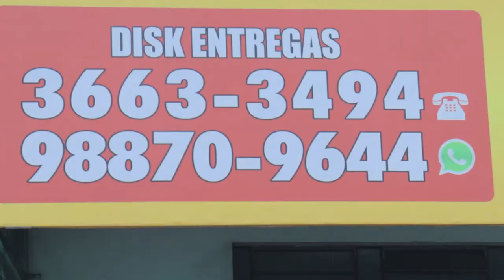Pizzaria Luna Rosa comercial tv 50 s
Mais uma produção Wega Produtora .
Programa Planeta Games na apresentação do meu amigo  Jean Paulo Bassetti Nascimento  - Tv TopTv canal 57 e Central Tv canal 525 .